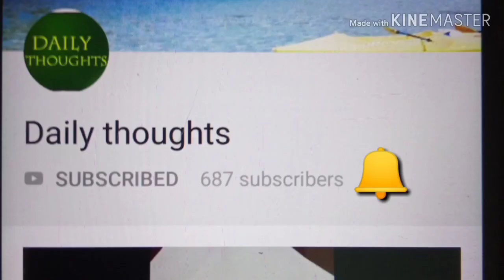Laughing Vegetables | Vegetables funny faces | Art in Vegetables | vegetables show | Daily thoughts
HELLO EVERYONE 👋

Hello everyone
Vegetables carving
Try these, very easy and simple to make